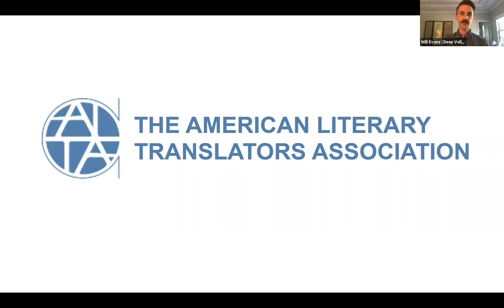Neustadt Lit Fest 2020 - ALTA Panel on Literary Translation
Eminent translators David Bellos (Princeton), Peter Constantine (UConn), Alana Marie Levinson-LaBrosse, and David Shook discuss why translation matters in a conversation moderated by Will Evans, publisher of Deep Vellum.